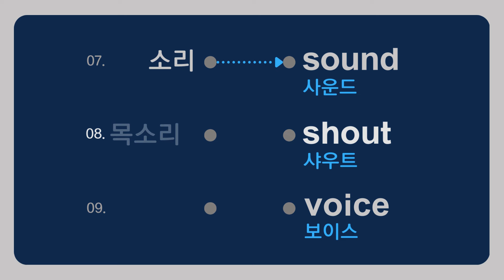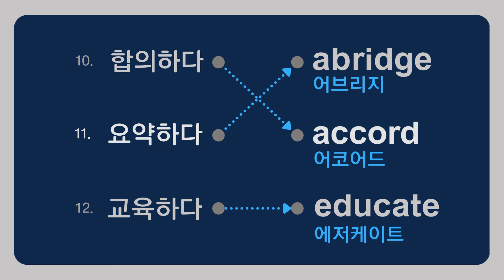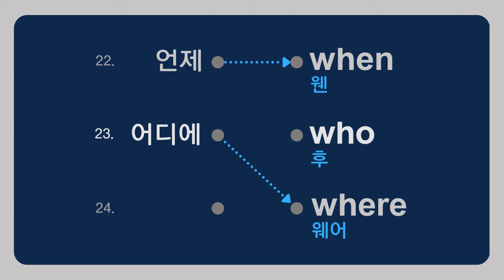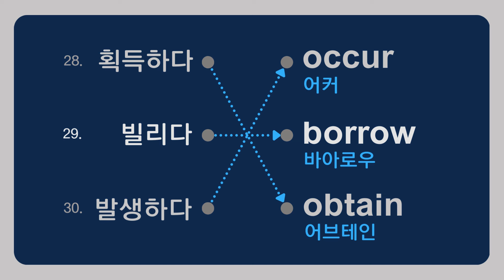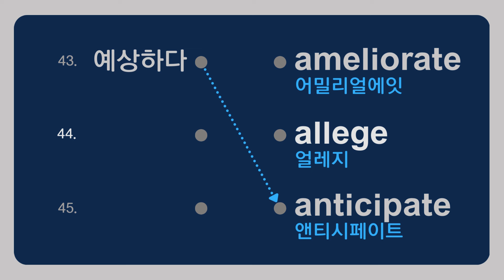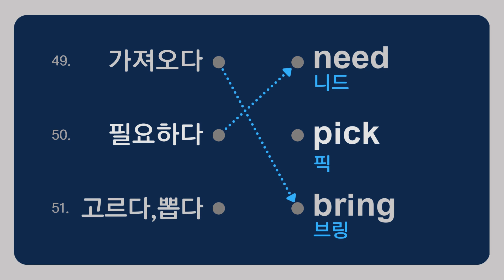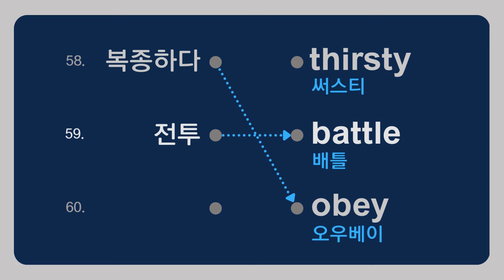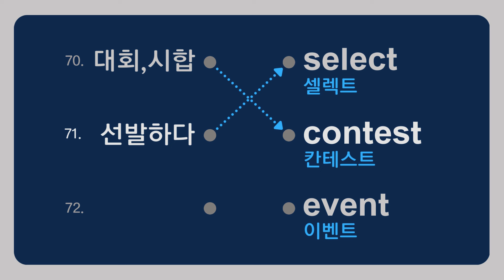기초 영어 단어 70개로 알맞은 뜻과 선 잇기 | 영어 회화를 위한 필수 단어 | 영어 단어 습득의 빠른 길 | 초보 영어 단어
이번 영상에서도 필수 영어 단어 70개를 준비했습니다.
필수 영어 단어 70개로 알맞은 뜻과 선을 연결해 보세요.
꾸준히 틀어 놓고 보며, 들어보세요.

오늘도 여러분을 응원합니다~